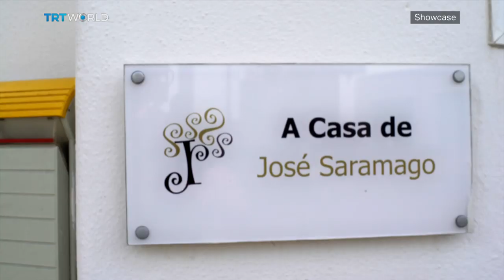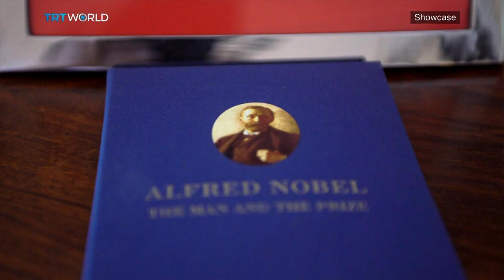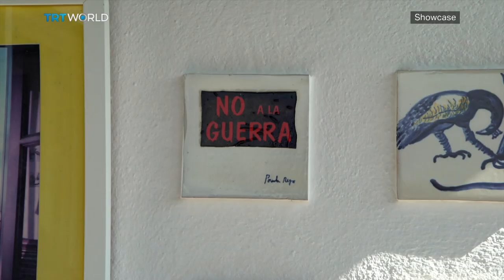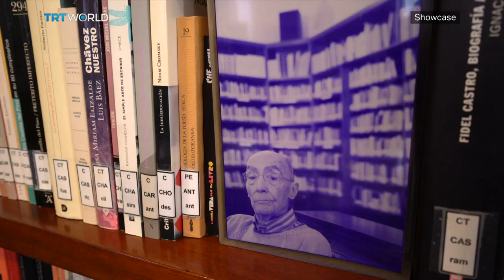Jose Saramago's House-Museum in Lanzarote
Atop a hill amid the rugged volcanic terrain of the Canary Islands, is a beacon of art and books. It is the home of Jose Saramago, Portugal's only Nobel Prize winner for literature. After his death in 2010, his foundation opened up the building in Lanzarote.